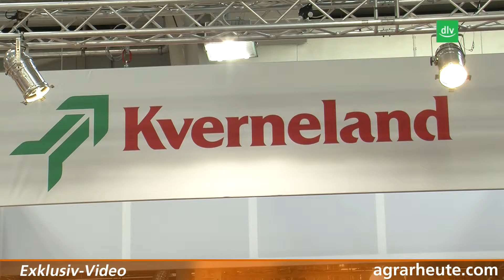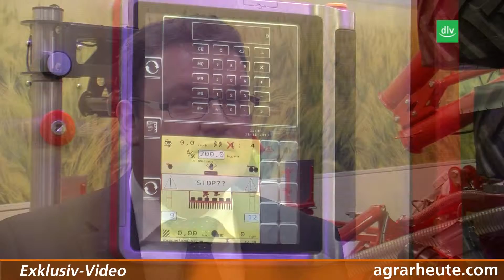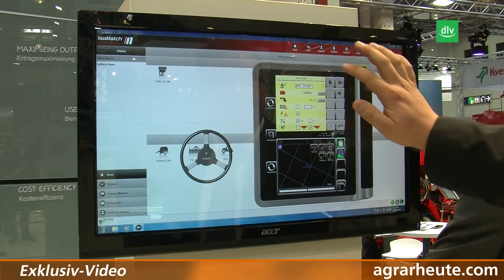Kverneland: Variable Schwadbreitenablage beim Mähwerk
Bei einem kleinen Rundgang über die Ausstellungsfläche von Kverneland haben wir uns Neuheiten im Bereich der Futterwerbung und bei der Sätechnik angesehen.